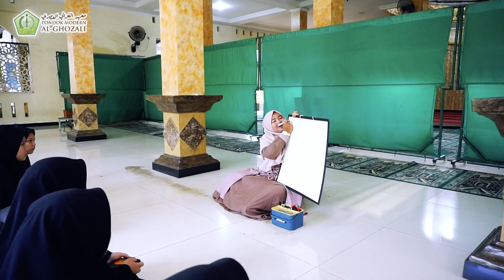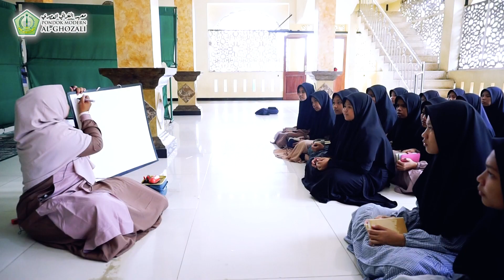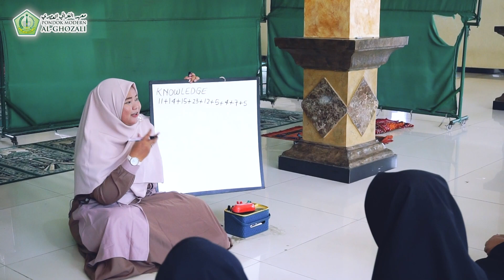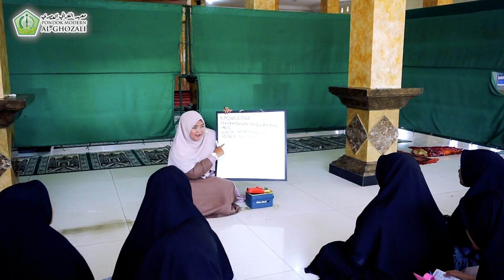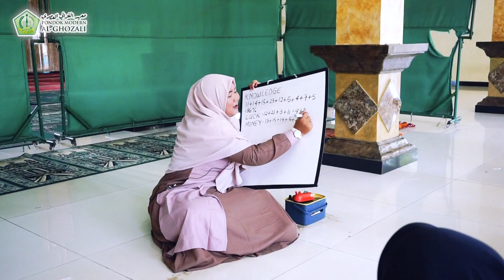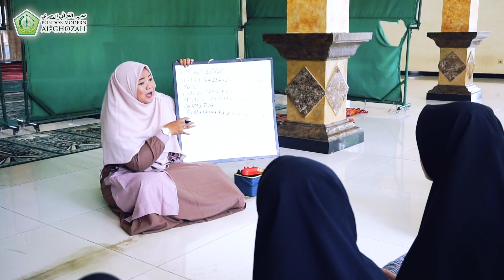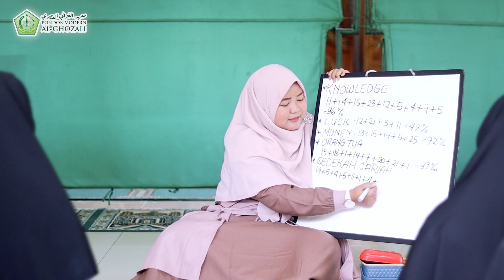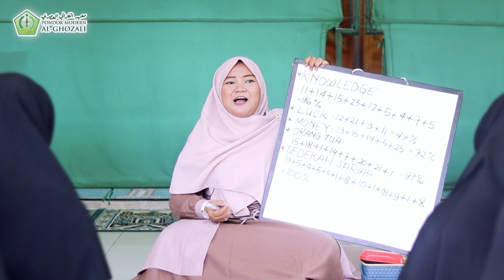NGASO Bersama Santri Al-Ghozali || "Luar Biasanya Matematika Allah" by Ustz. Putri D.O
NGASO/Ngaji Sore - merupakan program lanjutan dari Al-Ghozali Media Center di Pondok Modern Al-Ghozali pada bulan ramadhan, yang dimana pada tahun-tahun sebelumnya juga kami sudah menghadirkan beberapa program edisi ramadhan seperti KURMA/Kultum Ramadhan(2020) & PODCAST RAMADHAN(2021) hanya saja kali ini dibungkus dengan konsep yang sedikit berbeda.
kritik & saran tersedia di kolom komentar.